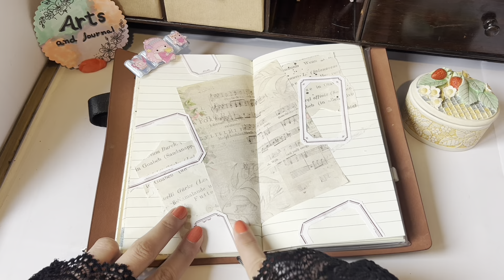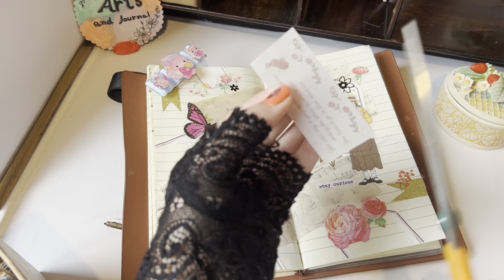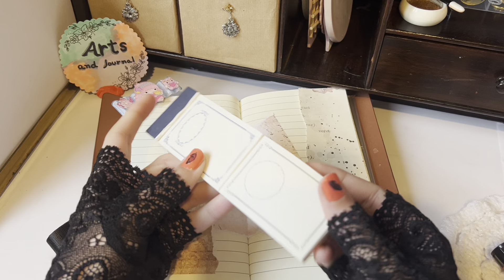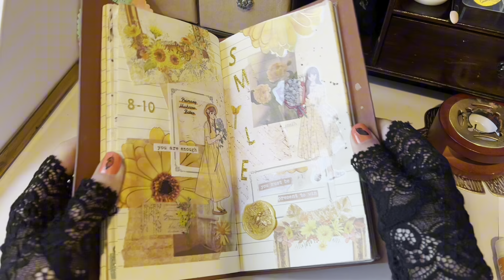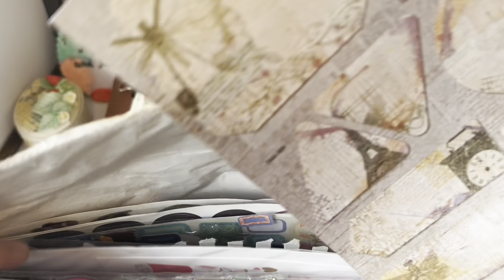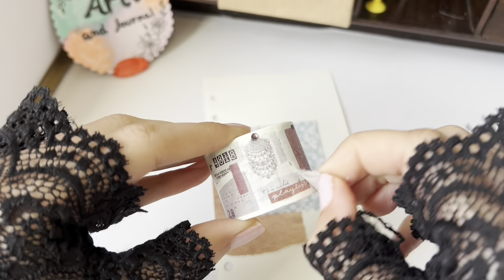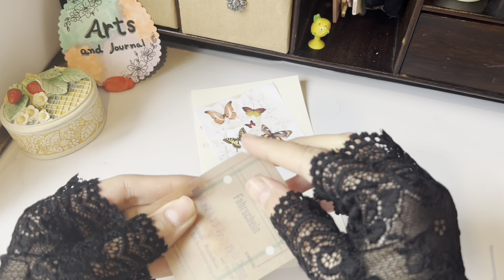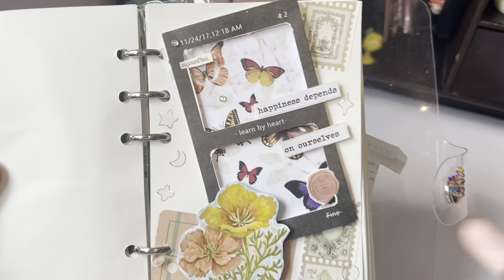ASMR | Journal with me | Wax seal | - 1 hour Relaxing sounds | no bgm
This video is a complilation of different videos